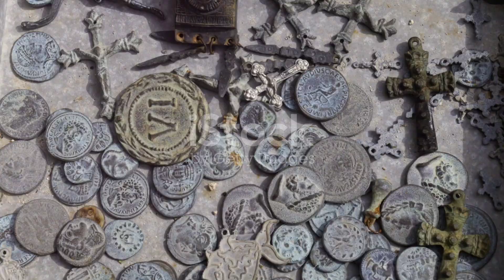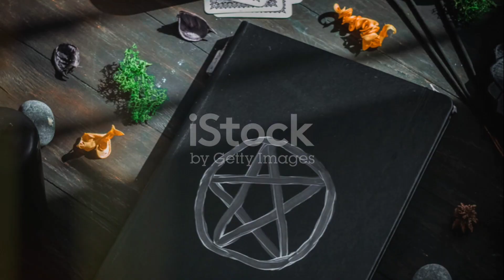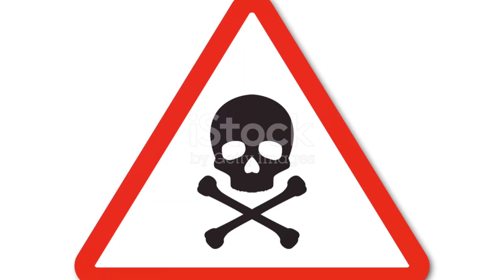Baron Gilles de Rais: The Dark Origins of Serial Killing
In this bone-chilling video, join us as we uncover the spine-tingling tale of Baron Gilles de Rais, a name that sends shivers down the spine of history. Known as the first recorded serial killer, his disturbing crimes continue to bewilder and horrify to this day.

From his noble beginnings to his descent into madness, we will piece together the enigma of this notorious figure. Drawing from historical accounts and expert analysis, be prepared to be both fascinated and disturbed by the haunting story that unfolds before your eyes.

Through gripping storytelling and attention to detail, we aim to bring history's darkest moments into the light, shedding new light on the unspeakable acts committed by Gilles de Rais.

Join us as we explore the depths of human darkness, and uncover the terrifying truth behind Baron Gilles de Rais.